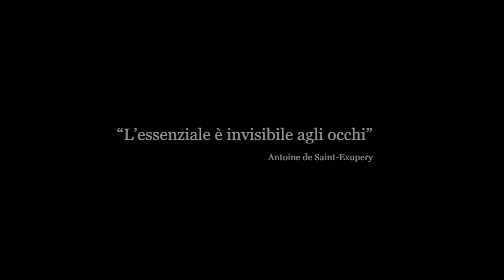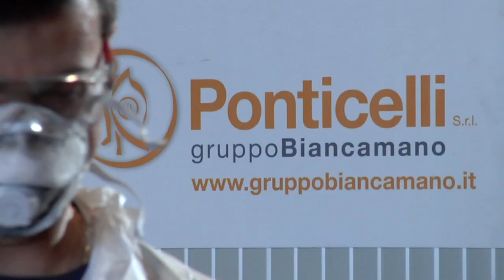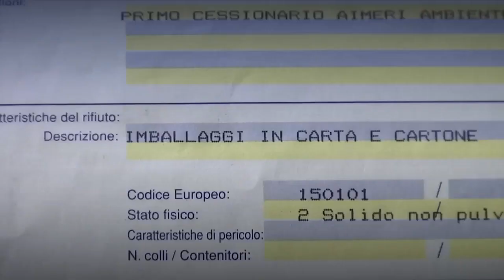VIDEO ISTITUZIONALE BIANCAMANO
Biancamano S.p.A. è una Holding di partecipazioni nel campo dell'igiene ambientale che svolge la sua attività attraverso due società controllate: Aimeri Ambiente, specializzata nei servizi di igiene urbana, e Ponticelli, che realizza e gestisce impianti di stoccaggio e smaltimento rifiuti non pericolosi.

Biancamano, quotata sul mercato Expandi di Borsa Italiana il 7 marzo 2007, è passata al segmento STAR del mercato MTA l'8 settembre 2010.

Il Gruppo Biancamano, con circa 3700 dipendenti e più di 3200 automezzi industriali, è uno dei principali operatori nel settore dei servizi ambientali in Italia e svolge la sua attività in quasi tutte le regioni italiane.

Il Gruppo è stato fondato nel 2004, ma le due società operative, che da anni offrono i propri servizi a enti pubblici e privati, possono vantare un'esperienza ventennale nel settore.

Il Gruppo Biancamano opera nel rispetto dell'ambiente, delle disposizioni di legge e dei requisiti di efficienza richiesti dal mercato e dai suoi clienti, grazie alle conoscenze tecniche, alla professionalità dei propri operatori e all'impiego di attrezzature d'avanguardia che vengono frequentemente rinnovate.